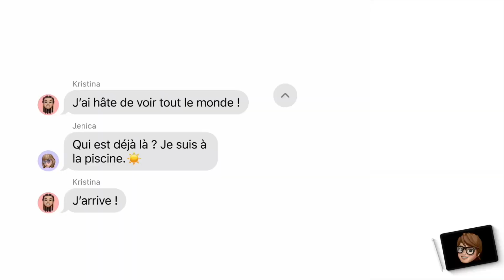Accéder au dernier message lu dans Messages sur iPhone • iOS 17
⇢ Dans cette vidéo, je explique comment accéder au dernier message lu dans Messages sur iPhone sous iOS 17.